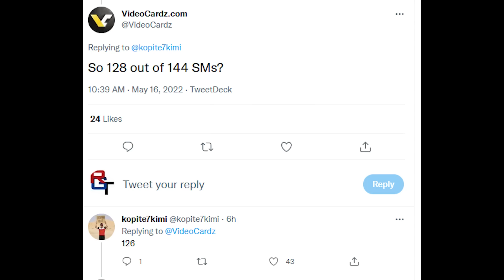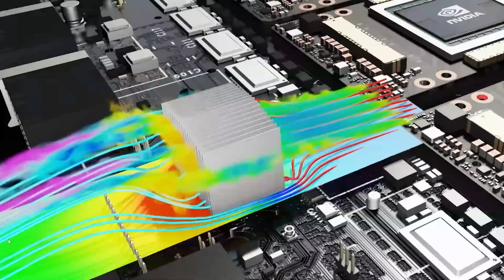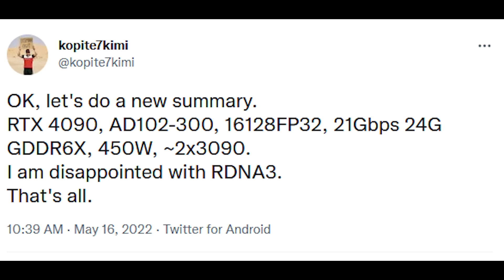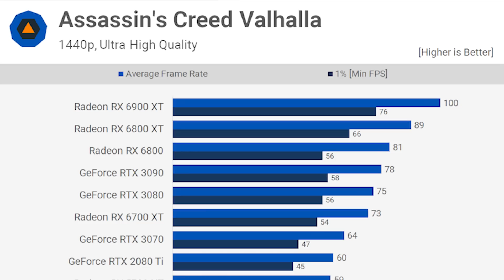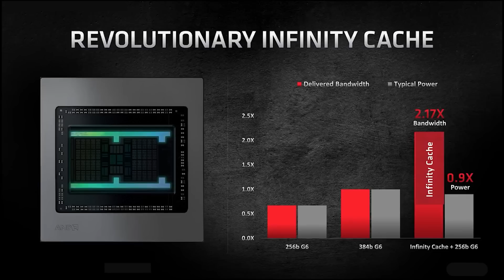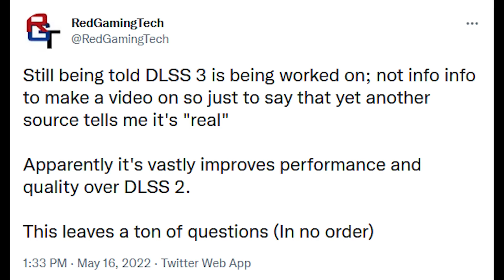RTX 4090 MAJOR Specs & Performance UPDATE - Nvidia CHANGES RTX 40 Plans | DLSS 3 is COMING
Today brings a MAJOR specs and performance update for the RTX 4090, and we also have more info on Nvidia's plans for RTX 40 in general. We examine the latest specifications and performance for RTX 4090, the as yet unannounced flagship of the RTX 40 GPU series. By all accounts, RTX 40 and RDNA 3 are MONSTROUS in gaming and ray tracing performance, with significant improvements to the architecture, hardware specs and performance benchmarks. The latest report claims that Nvidia have CHANGED their plans for RTX 4090 and RTX 40 in general.

Plus, our sources still say that DLSS 3 is COMING. But how will FSR 2 compete against Nvidia's next gen upsampling tech?

0:00 Start
0:05 RTX 40 & RDNA 3
6:39 DLSS 3